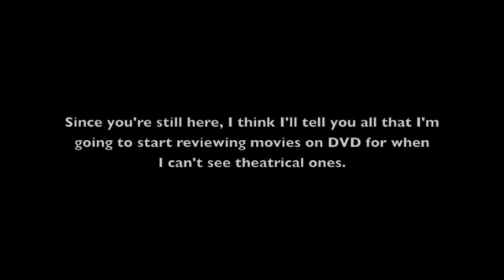The Hunger Games Review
I give a belated review of The Hunger Games, still breaking box office records.